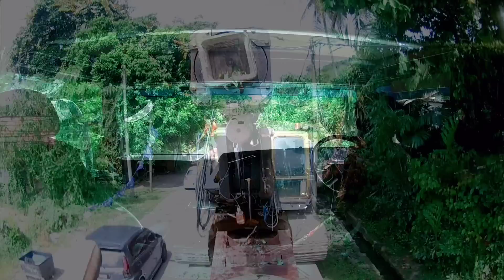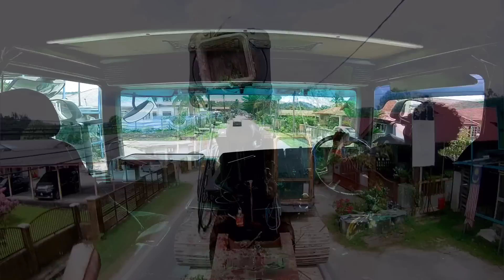susah senang adat lowloader